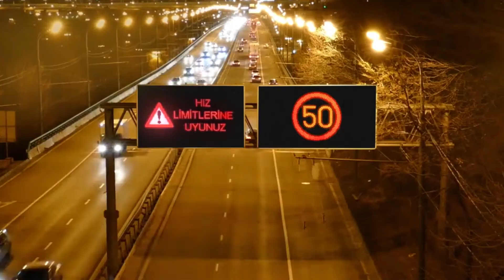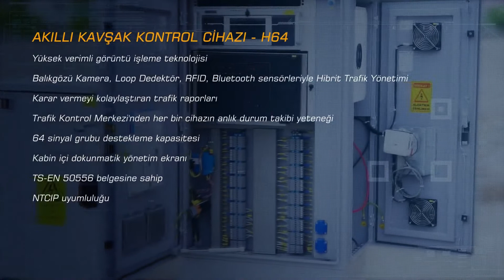ASELSAN Kavşak Kontrol Cihazı / Smart Traffic Controllers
ASELSAN Akıllı Kavşak Kontrol Cihazları kamera, loop dedektör, RFID, Bluetooth ve diğer sensörlerden gelen canlı veri aracılığıyla hibrit ve adaptif bir trafik yönetimi sağlamaktadır. Kavşak bazlı trafik yönetimine ek olarak, birbiriyle haberleşen Kavşak Kontrol Cihazları şehir genelinde yüksek verimli bir trafik yönetimi sunar. Trafik Yönetim Yazılımı, Akıllı Kavşak Kontrol Cihazlarına ek olarak Değişken Mesaj İşaretleri ve diğer trafik birimlerini yönetebilmekte ve yüksek öncelikli araçlara yeşil ışık önceliği sağlayarak şehir hayatının güvenliğine katkıda bulunmaktadır.
ASELSAN Smart Traffic Controllers provide hybrid and adaptive traffic management using real-time data of the camera, loop detector, RFID, Bluetooth, and other sensors. In addition to the intersection traffic management, the synchronization of multiple controllers leads to highly efficient city-wide traffic management. While the Traffic Management Software is capable of managing Smart Traffic Controllers and other traffic units including Variable Message Signs, it also secures the city life by providing green-light priority for emergency vehicles.